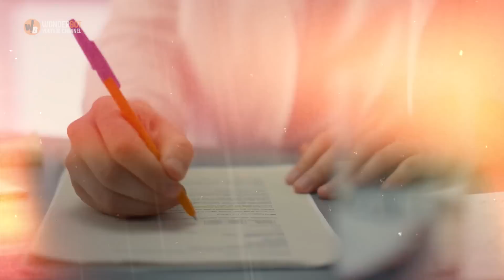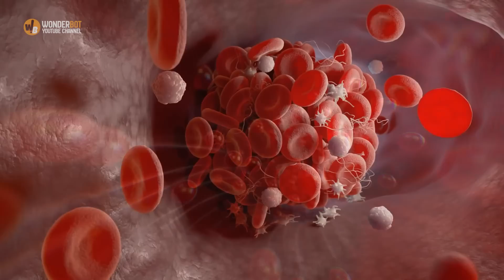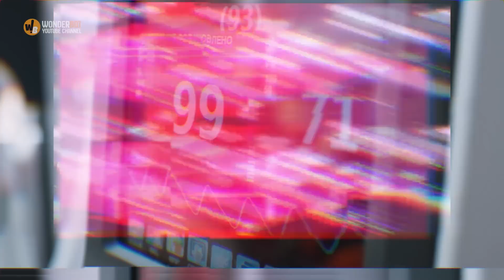Mother dies pregnant, then her husband sees something strange